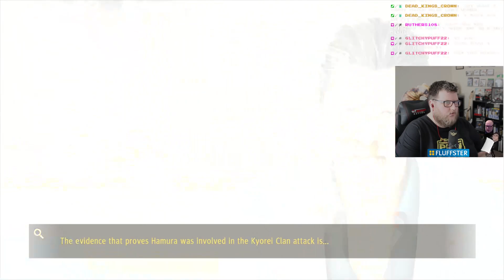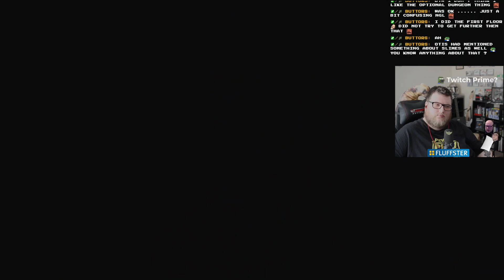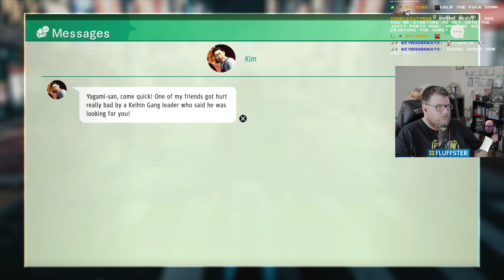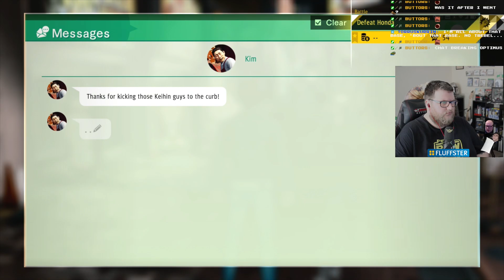Judgment (Part 33)